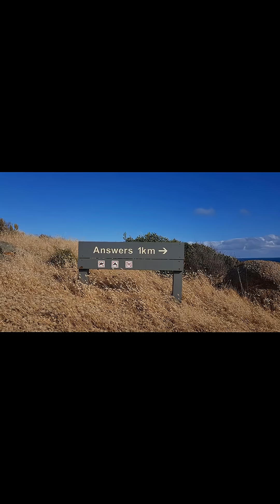Neil deGrasse Tyson Explains Why Exact Orbits Are Impossible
Chaos does not mean we give up — it means we change the question. Neil deGrasse Tyson explains why you can model a system perfectly and still fail to predict exactly where every object will be. In chaotic, multi-body systems, tiny uncertainties grow, so instead of tracking one rock forever, we track the shape of possibilities. Astronomers build statistical models that reveal how orbits evolve on average over time, which is how we forecast trends in asteroid belts, debris fields, and even planetary traffic. If you have ever wondered why precision breaks down even when the laws are precise, this is the logic behind it — embracing ensembles, not prophecies, to see the future we actually can.